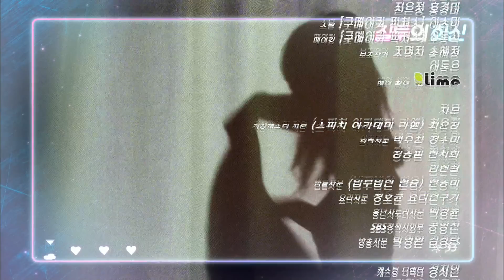《Don't Dare To Dream》 E03 Preview｜질투의 화신 3회 예고 20160831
20160831 EP03 ‘Don't Dare To Dream’ preview 질투의 화신 3회 예고
Original air 본방송 EP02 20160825

드라마 ㅣ 질투의 화신 3회
본방송 ㅣ 8월 31일 수요일 밤 10시

SBS Wednesday & Thursday drama 'Don't Dare To Dream' features two-timing romance and love competition between an anchor Cho Jung Seok(Lee Hwa Shin) and a rich man Ko Kyung Pyo(Ko Jung Won) for weather forecaster Kong Hyo Jin(Pyo Na Ri)'s love. and It's scheduled to premiere on Wednesday, August 24 at 22:00pm.

☞ Visit 'Don't Dare To Dream' official website and get more information!:
goo.gl/G6CFQC

☞ Playlist for more 'Don't Dare To Dream' BEST scenes:
goo.gl/nTM2SI

☞ Don’t forget to check out 'Don't Dare To Dream' Making film!:
goo.gl/Kvh12F